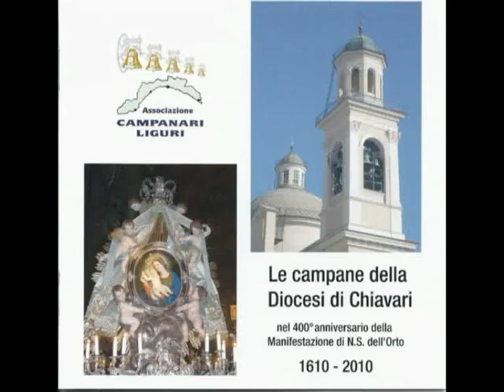Associazione Campanari Liguri - presentazione del CD "Le Campane della Diocesi di Chiavari"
In occasione del 400^ anniversario dell'Apparizione di N.S. dell'Orto a Chiavari (GE), l'Associazione Campanari Liguri ha presentato un doppio CD contenente molte della suonate per campane locali, registrate su 21 campanili della Diocesi di Chiavari. Grazie alla memoria dei campanari viventi e ad alcune registrazioni "d'epoca" di quelli che non ci sono più, si sono riprodotte, quando possibile, le suonate locali tipiche di molti campanili e campanari, salvando così questo grande patrimonio etnomusicale che ci è stato lasciato tra fede e arte e che continua ai giorni nostri.

On the occasion of 400^ anniversary of the Apparition of Our Lady dell'Orto in Chiavari (Genova Italy), the  bell ringers association of Liguria presented a double CD containing many of the ancient bells melodies recorded on 21 bell towers of the Diocese of Chiavari.
Thanks to the living memory of the bellringers many melodies were recorded, saving this great  ethnomusical  heritage that continues to this day between faith and art.